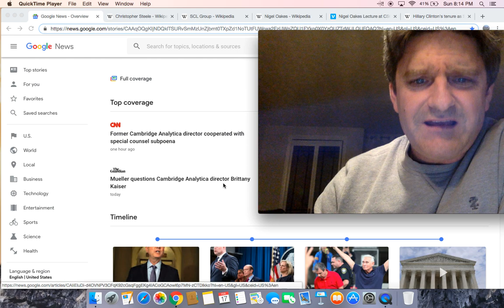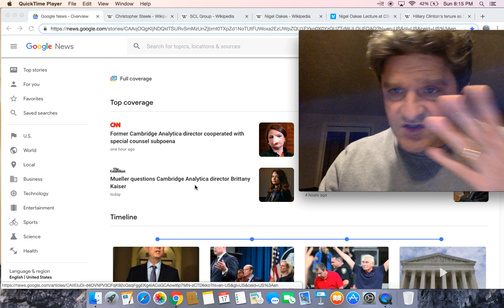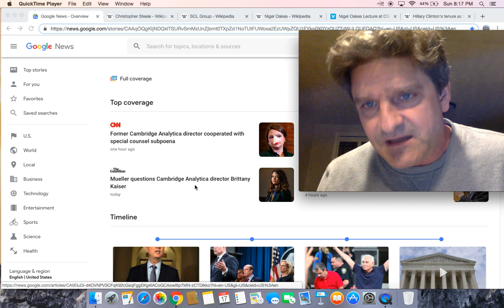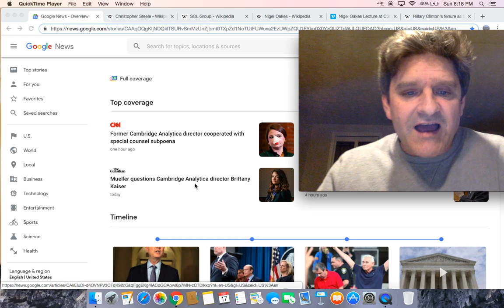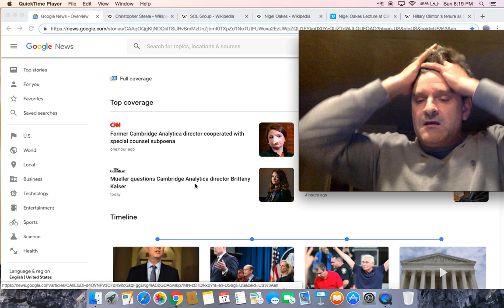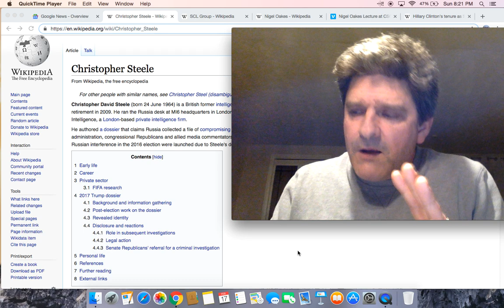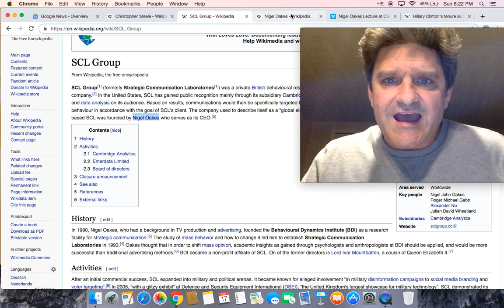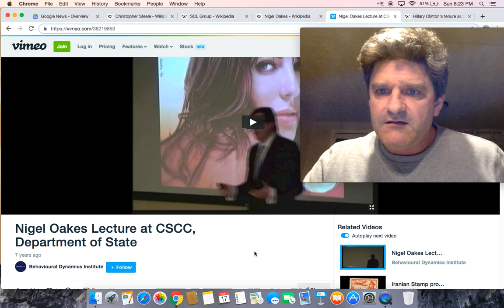Mueller questions Cambridge Analytica director Brittany Kaiser who met with WIKILeaks Julian Assange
Mueller questions Cambridge Analytica director Brittany Kaiser

Former Cambridge Analytica director cooperated with special counsel subpoena

A former director of Cambridge Analytica, who visited WikiLeaks founder Julian Assange after the 2016 US presidential election, was subpoenaed by special counsel Robert Mueller's office and cooperated, according to her lawyer.

A second former Cambridge Analytica employee has reportedly been subpoenaed by Robert Mueller's investigation

Mueller Subpoenas A Former Cambridge Analytica Employee Over Links To Russia

Russia Investigation: Mueller Subpoenaed Director of Political Consulting Company Linked to Major Trump Donor

Brittany Kaiser, a director of data company Cambridge Analytica, has been subpoenaed as part of special counsel Robert Mueller’s investigation into possible ties between Donald Trump’s 2016 presidential campaign and…